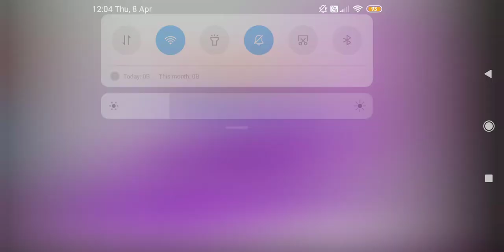Flowers Top Singer 2 EP Promo @FlowersPromoOfficial (1080 x 1920)